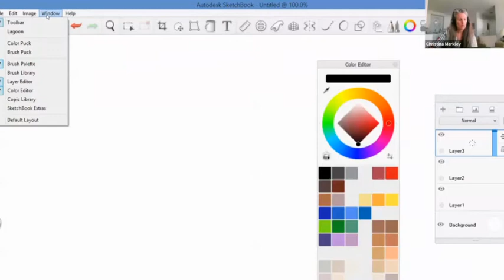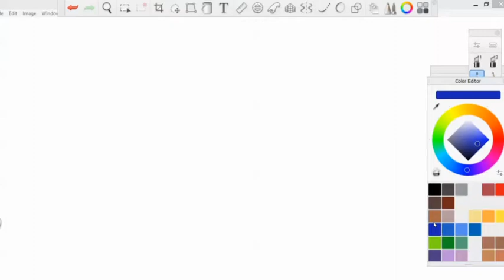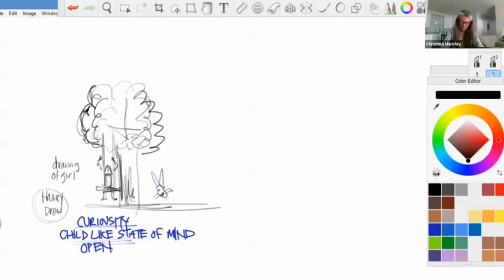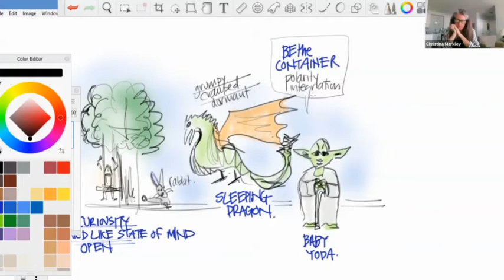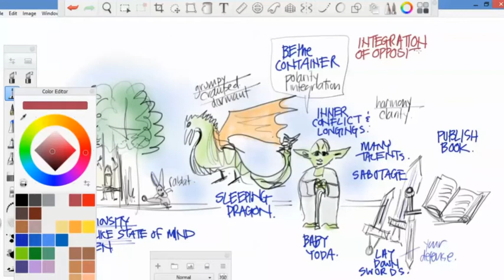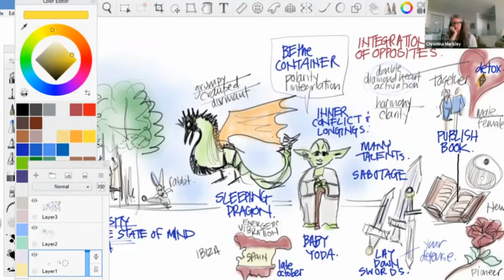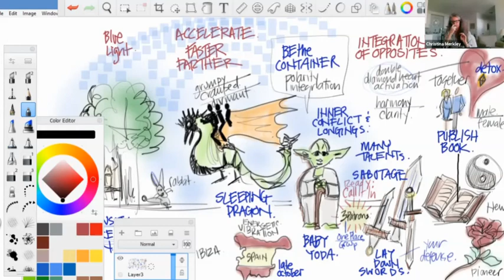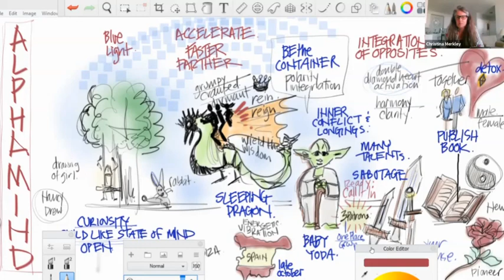Baby Yoda and the Sleeping Dragon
[Visual Coaching with Christina Merkley - 2020 #23]. Carla is a high-end consultant and coach. She employs a cadre of Left-Brain gurus for more conventional support with her business. She employs me for the Right-Brain counterbalance. Here we use the AlphaMind Technique to access non-linear intelligence via her subconscious. Watch what Baby Yoda communicates about the Sleeping Dragon, Spain, reins, reign, swords, polarity integration, and detox growing pains. Publish the book!

ADDITIONAL LINKS:
Free Process Groups and Visual Tools during the 2020 shifts: